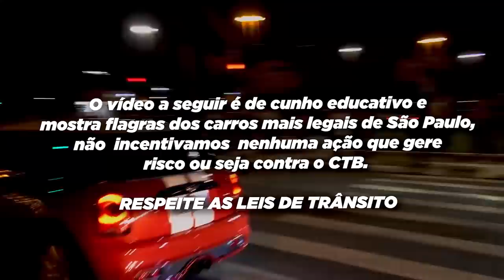CIVIC TURBO DANDO BORRACHÃO - É O BRAIA?